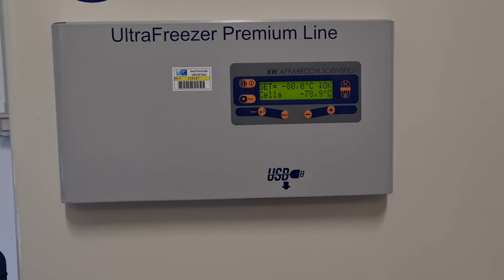Video vaccini Pfizer Misericordia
Ecco il video dell'arrivo delle dosi di vaccino anti-Covid Pfizer all'ospedale Misericordia di Grosseto